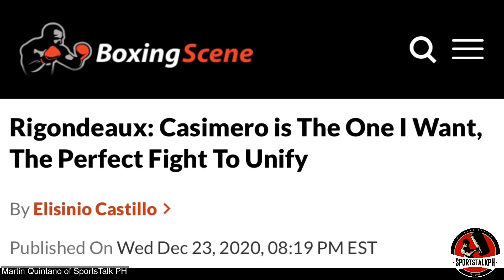Freddie Roach: Dapat mag INGAT si Pacquiao kay Ryan Garcia! | Casimero, Nag UMPISA na TRAINING CAMP!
Freddie Roach on Manny Pacquiao vs Ryan Garcia | Boxing news & updates!